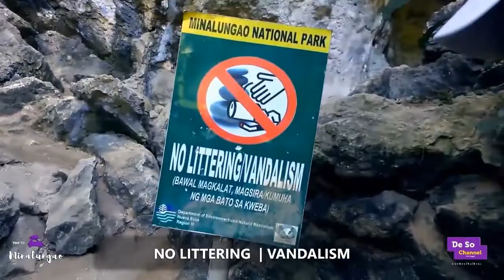THE BEAUTY of MINALUNGAO, NUEVA ECIJA PHILIPPINES | Deso Channel PH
Watch and enjoy together with Hosted by Kuya Des and Abiog and Altimrira Family and Workmates in
TRIP to MINALUNGAO, NUEVA ECIJA PHILIPPINES.

and look for my Blogs